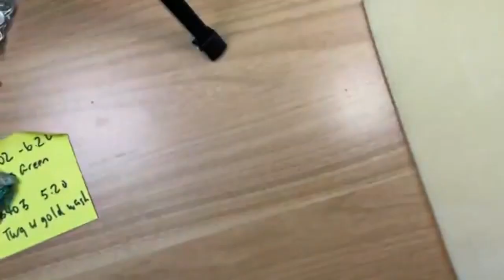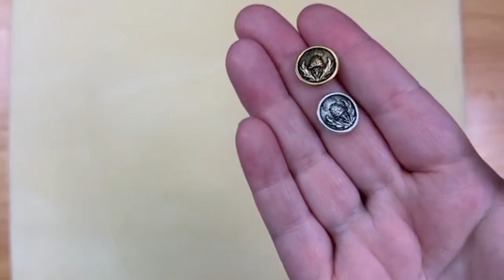Join us for our September 28th Facebook Live. New beads. New TierraCast. Lots of laughter!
Kellie  and Savannah with Kellie's Bead Boutique will show some of our new beads and the new TierraCast line.

We've made it easier to save money - no coupon required during checkout to save 50% on your semi precious stones.